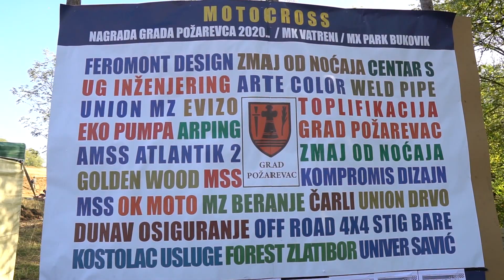VIdeo zapis MX park Bukovik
Organizacijom pozitivne moto kros trke na stazi MX  park Bukovik u Beranju
Moto klub Vatreni iz Požarevca uspešno je položio "prijemni" ispit Moto saveza Srbije..od naredne godine pomenuta staza naći će se u kalendaru takmičenja šampionata  Srbije -  kaze Milica Borkanović za Urban sity radio.
Video:  Vladica Stojanović